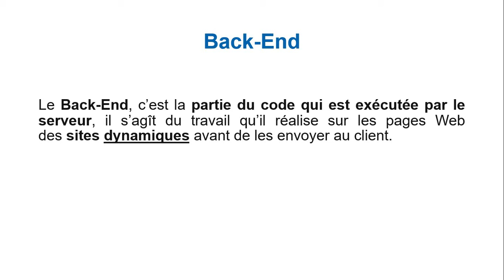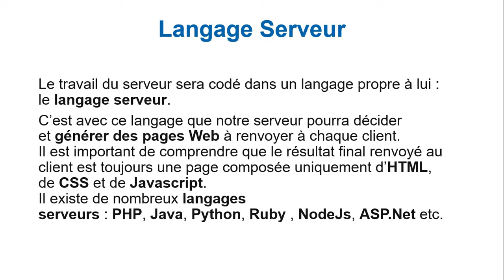Qu'est ce que le développement Back-end?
En informatique, un back-end est un terme désignant un étage de sortie d'un logiciel devant produire un résultat. On l'oppose au front-end qui lui est la partie visible de l'iceberg.

Lien - Groupe Whatsapp pour les documentaions et les questions